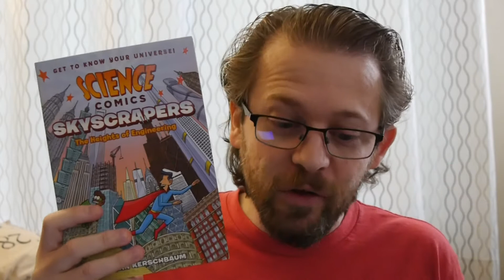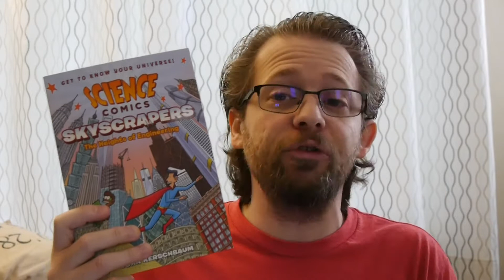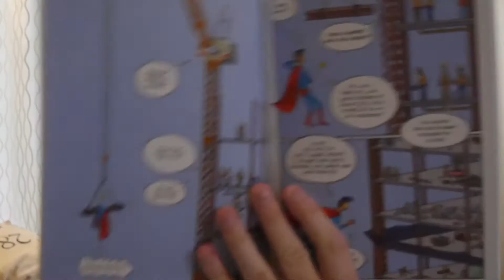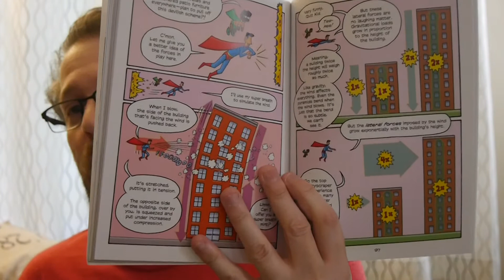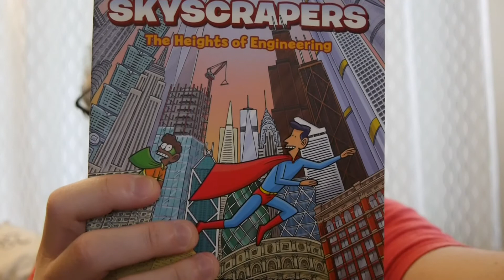Comics Review: Science Comics: Skyscrapers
Do you want to know what goes into building a skyscraper? Do you want to learn about the science of such tall buildings or the details in how buildings are put together? The latest Science Comics takes you into the world of skyscrapers!

Story: John Kerschbaum
Art: John Kerschbaum

Get your copy in comic shops now and bookstores on November 19!

Amazon (Hardcover)
Amazon (Softcover)